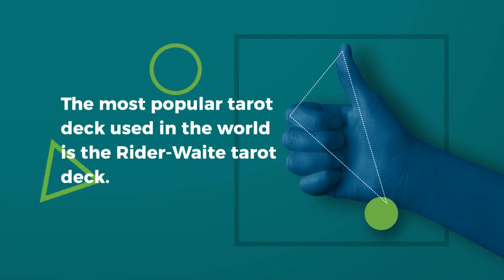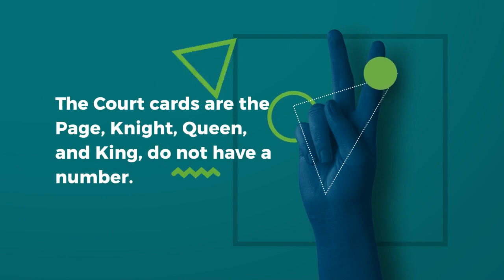Beginner's Guide To Tarot Cards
Tarot Card Basics, 101
What are tarot cards?
How do they connect to astrology and zodiac signs?
What type should I buy?